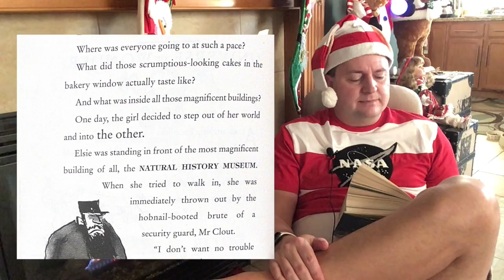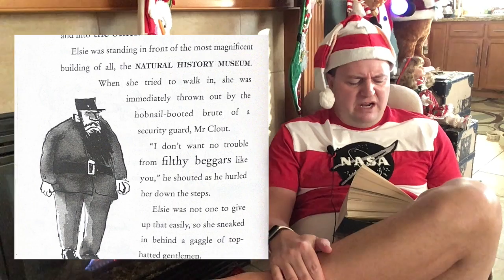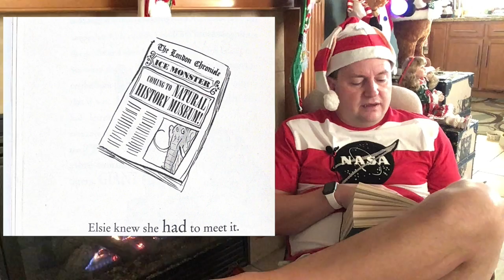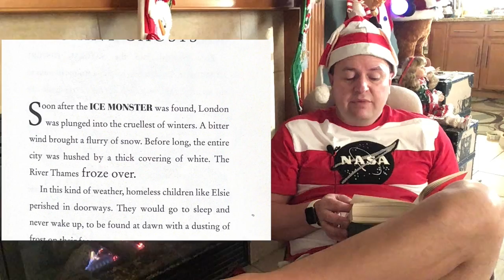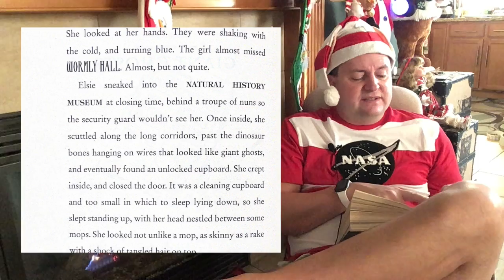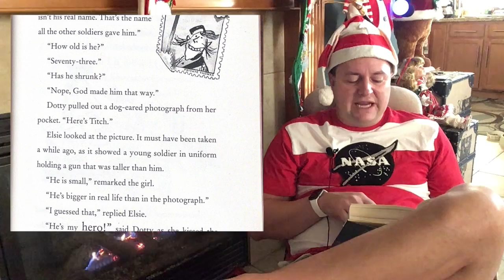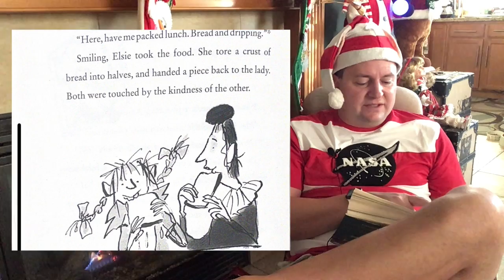Ice monster 5 and 6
Welcome to Behind the Bow Tie Presents - Story Time with Mr. Wilkes! 🎙️ Join us for a captivating reading of "Ice Monster," a tale that will transport you to a world of frosty adventures and imagination.

📚 In this episode, Mr. Wilkes unfolds the pages of "Ice Monster" with his unique charm and storytelling prowess. Whether you're a young reader or simply young at heart, this enchanting story is bound to captivate audiences of all ages.

🌟 Let's build a community of book of book lovers.

🚀 Dive into the magic of literature with Mr. Wilkes—where every story comes to life behind the bow tie!